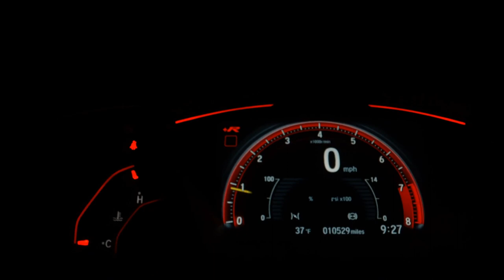NISSAN FRONTIER - 2021 - Florianópolis/SC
VALORES PARA PAGAMENTO A VISTA SEM TROCA, COM TROCA CONSULTE CONDIÇÕES FINANCIAMENTO COM AS MELHORES TAXAS SALVE ERROS DE DIGITAÇÃO

Veículo: NISSAN / FRONTIER 2.3 16V TURBO ATTACK CD 4X4
Ano: 2020/2021
Combustível: DIESEL
Portas: 4 PORTAS
Câmbio: Automático
Cor: PRETA
KM: 6.500

✅ Air Bag
✅ Alarme
✅ Ar Condicionado
✅ Ar Quente
✅ Capota Marítima
✅ CD e MP3 Player
✅ CD Player
✅ Computador de Bordo
✅ Desembaçador Traseiro
✅ Direção Hidráulica
✅ Freio ABS
✅ Protetor de Caçamba
✅ Rádio
✅ Rádio e MP3
✅ Retrovisor Fotocrômico
✅ Retrovisores Elétricos
✅ Rodas de Liga Leve
✅ Tração 4x4
✅ Travas Elétricas
✅ Vidros Elétricos
✅ Volante com Regulagem de Altura
✅ Kit Multimídia
✅ Trio Elétrico